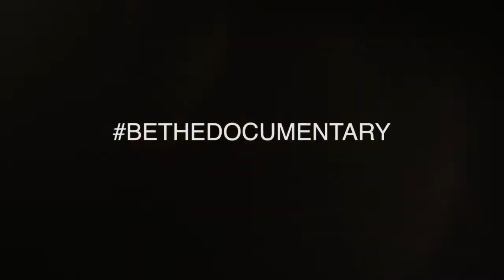You've just heard the Gospel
Abolitionist Society of Aurora IL